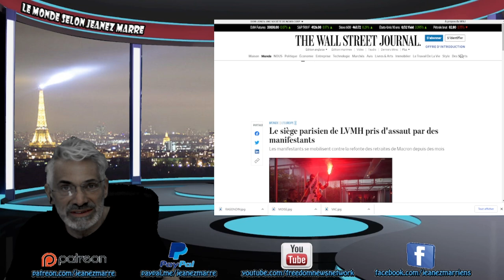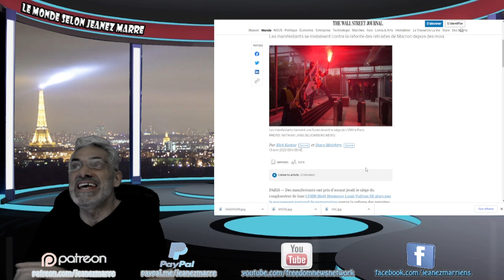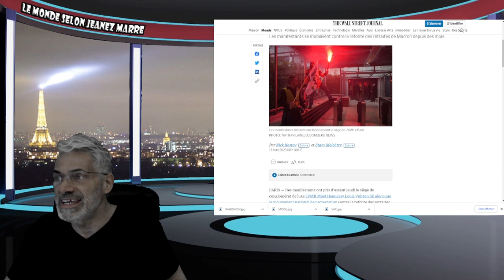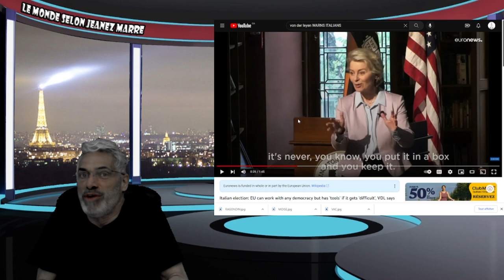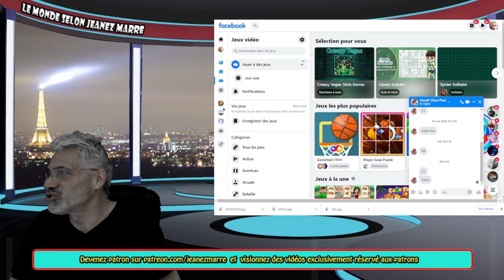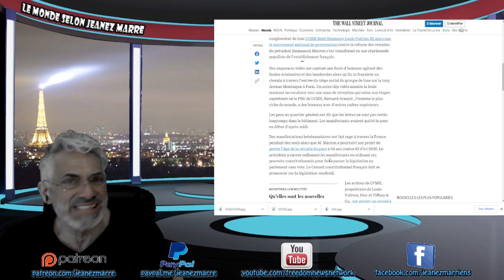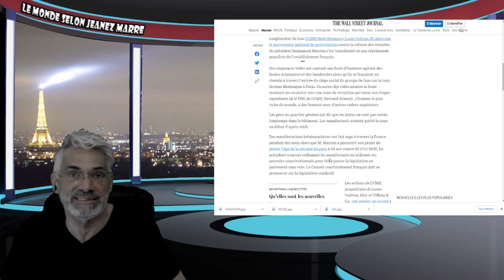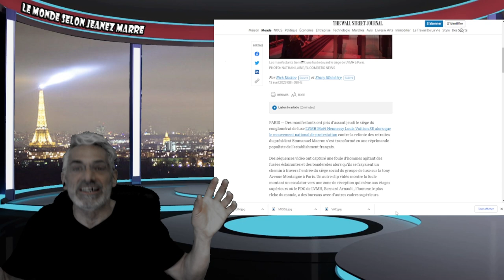LE NOUVEL ORDRE MONDIAL; C'EST LE CHAOS MONDIAL QUI S'INSTALLE PARTOUT;PARIS;CHICAGO,N-YORK!